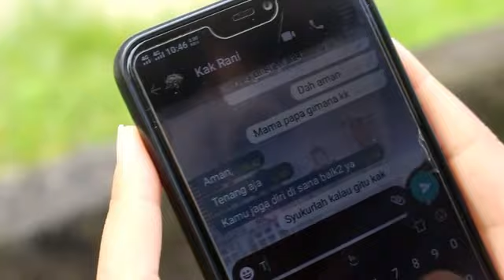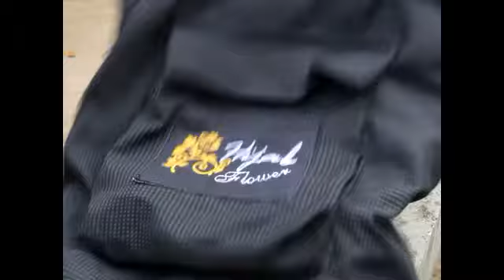Iklan Layanan Masyarakat || Buang Sampah Pada Tempatnya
Assalamu'allaikum warrahmatullahi wabarakatuh.

Nama : Rani Kusmila
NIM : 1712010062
Prodi : Komunikasi Penyiaran Islam
Fak : Dakwah dan Ilmu Komunikasi
Universitas Islam Negeri Imam Bonjol Padang.

Jazakumullahu Khairan.